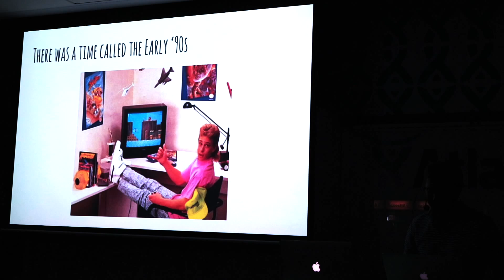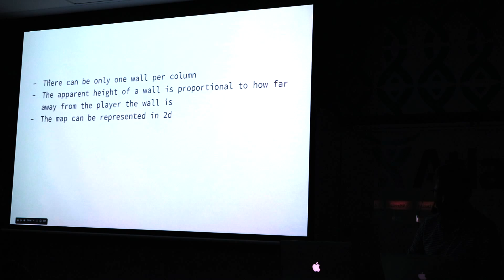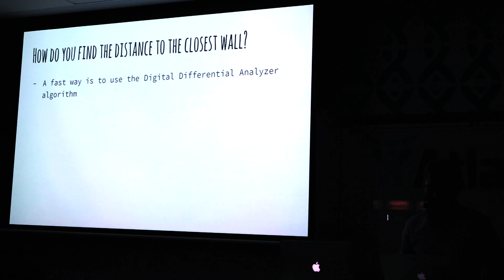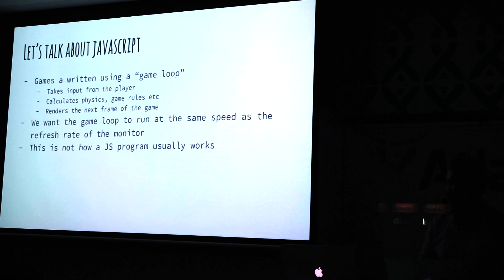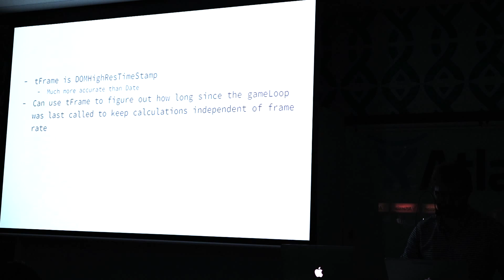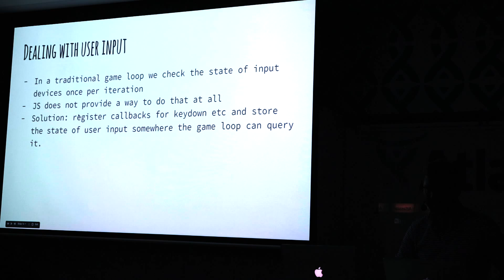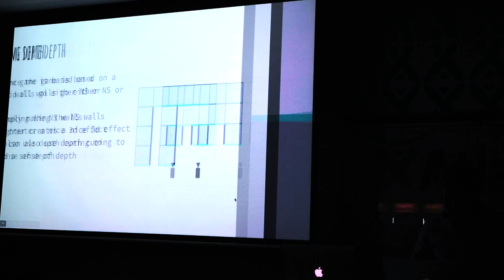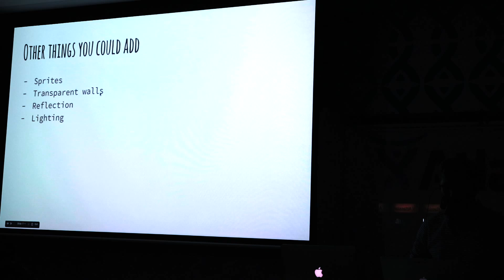SYDJS | Matthew Erickson - Ray casters 16/03/2016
SydJS Atlassian Special!
Matthew Erikson talks about ray casters.

Thank you noviny@twitter for recording in my stead that night!